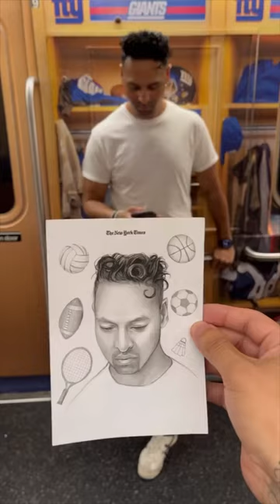ad Commuting (and drawing) with all of The New York Times. Go ride The Times S shuttle train from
ad Commuting (and drawing) with all of The New York Times. Go ride The Times S shuttle train from now through September 10. NYTAlloftheTimes @The New York Times